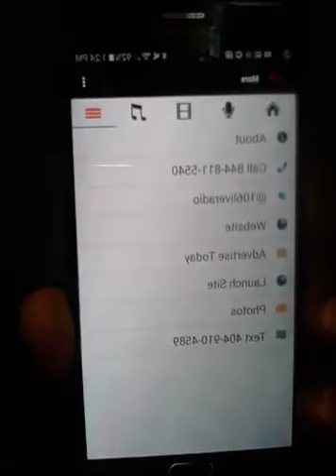FAST HARLEYS ONLY RUN WHAT YOU BRUNG PRE SHO FROM 12/29/16